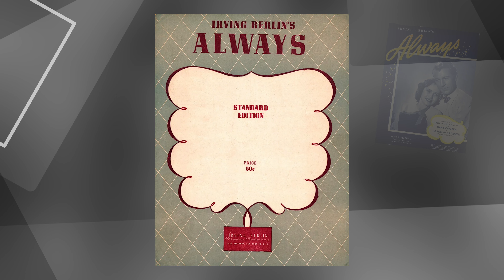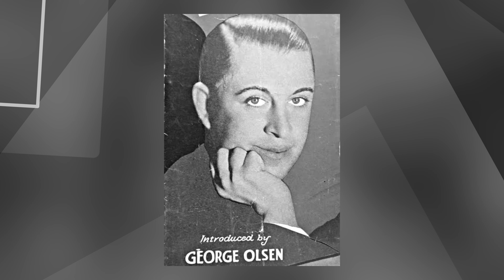“Always” by George Olsen and His Music 1926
Vocalists: Fran Frey, Bob Rice, and Edward Joyce
Victor 19955-A

This is a fairly early electrical recording with the older batwing label but with the oval VE in the runout of the record. There is a bit of noise all through this record. Not distortion, just noise I couldn’t completely clean. It is especially noticeable during the vocal trio section. But, all in all a nice recording of what I think is the most beautiful Irving Berlin song.